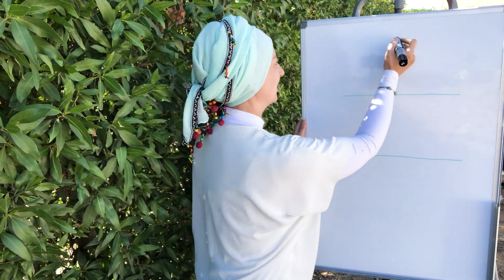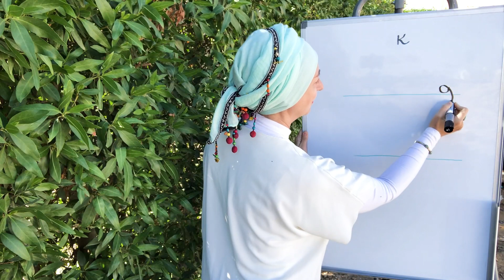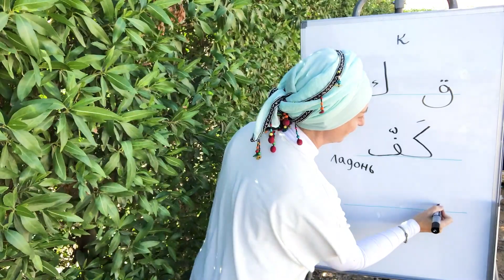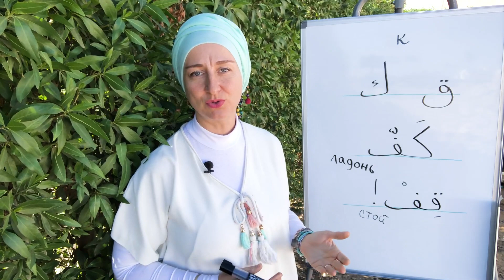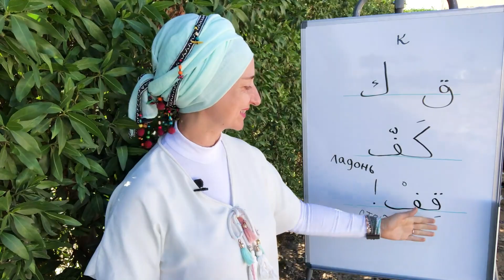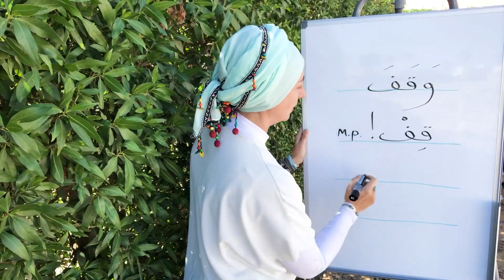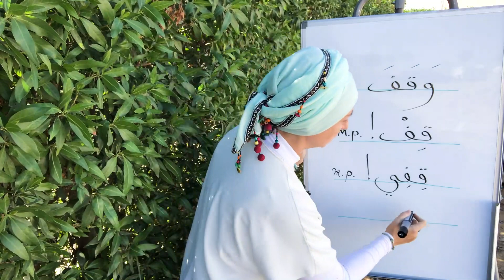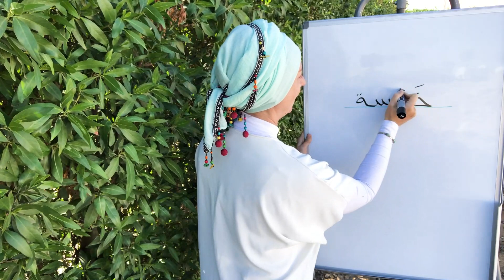Отличие букв Кяф от Каф или Остановить машину ладонью! Дорожный знак Стоп.